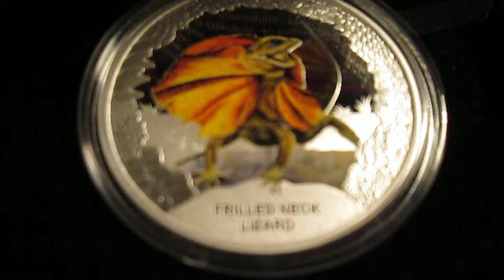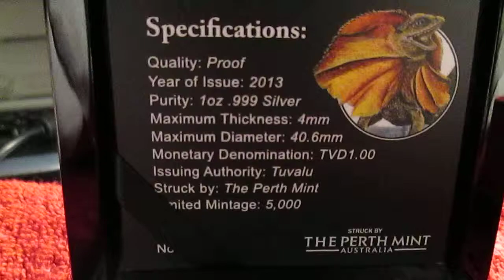Australian Remarkable Reptiles Frilled Neck Lizard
Perth Mint: Remarkable Reptiles- Frilled Neck Lizard. My first!